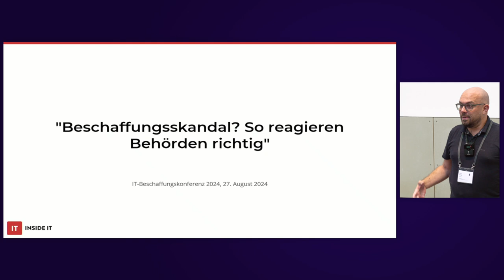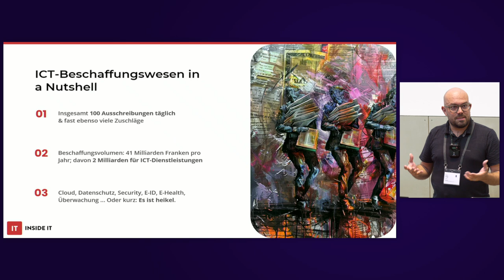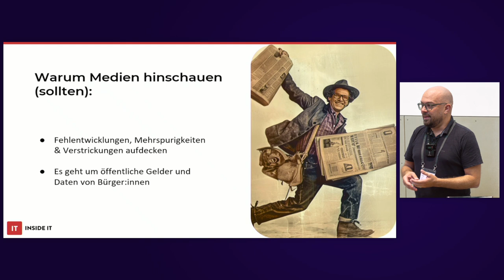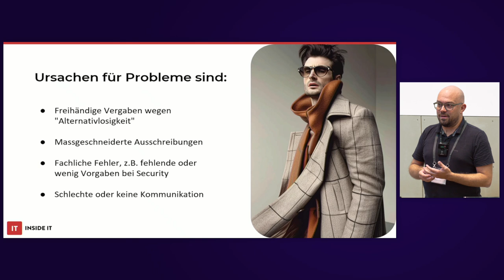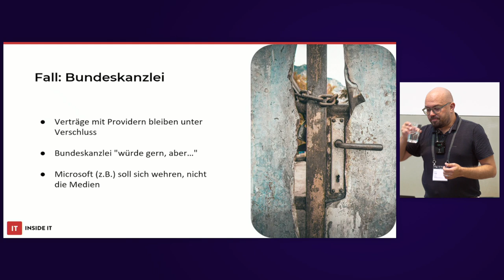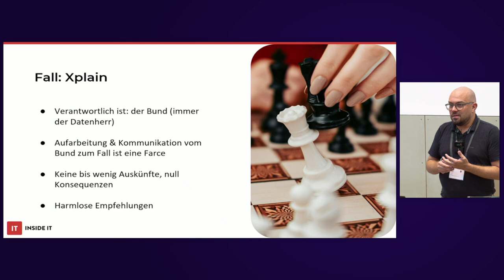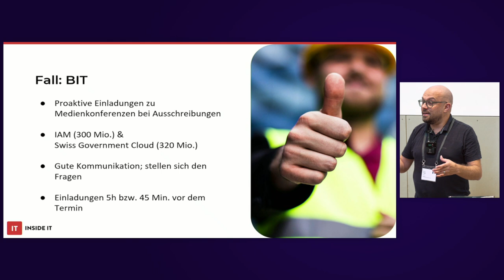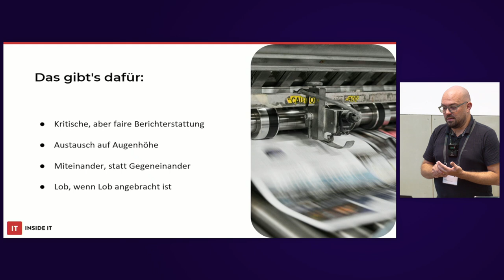Beschaffungsskandal? So reagieren Behörden richtig | Reto Vogt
Öffentliche Beschaffungen im Bereich ICT werden immer komplexer. Umso wichtiger ist transparente und authentische Kommunikation durch die Anbieter, um die geplante Vorgehensweise gegenüber der Öffentlichkeit zu erklären. In der Praxis passiert dies aber äussert selten. In seinem mit positiven und negativen Beispielen gewürzten Referat zeigt Reto Vogt, wie schlaue und weniger schlaue Reaktionen auf Medienanfragen aussehen – und wie proaktive Kommunikation funktioniert beziehungsweise funktionieren könnte.